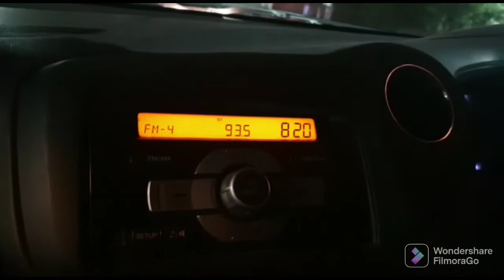Independence day per jaam mein fas gaye😒